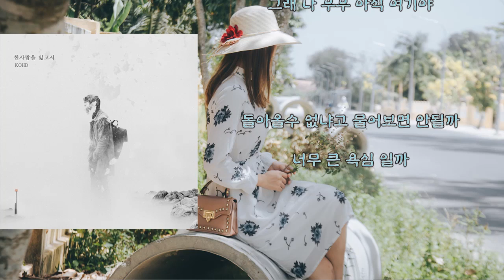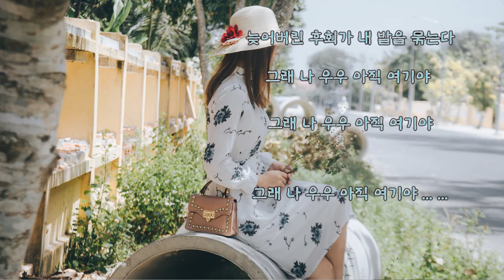KOHD (코드) - 한사람을 잃고서 (가사) 여름아 부탁해 OST Part 18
KOHD (코드) -  한사람을 잃고서

여름아 부탁해 OST Part 18 - 한사람을 잃고서

잘 지내고 있니 아픈곳은 없니
그래 바보같은 말을해

오늘따라 더 차가운 바람이 불어
허전해 그런가봐

눈이 부실 만큼 아름다웠던
그날이 생각나

한사람을 잃고서
한사람을 그리워한다

늦어버린 후회가 내 발을 묶는다
그래 나 우우 아직 여기야

온세상에 우리 둘만 있었던
꿈같던 시간아

돌아올수 없냐고 물어보면 안될까
너무 큰 욕심 일까

한사람을 잃었다
그사람이 너무 그립다